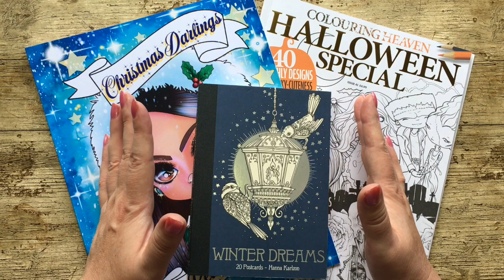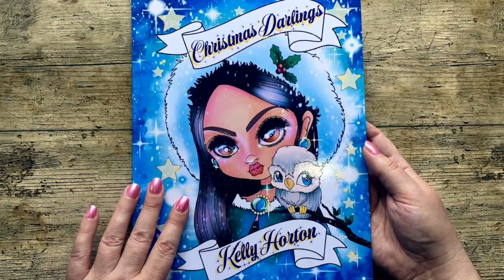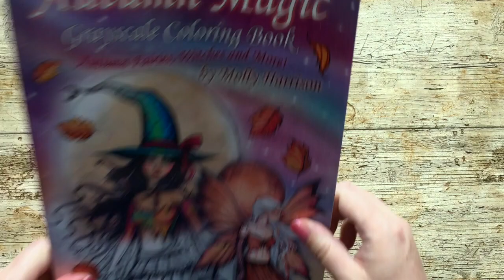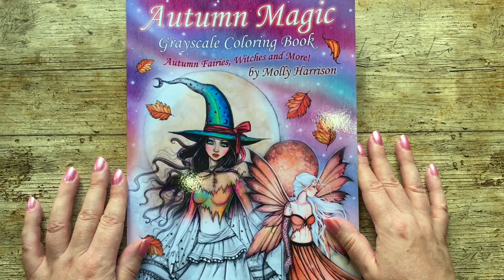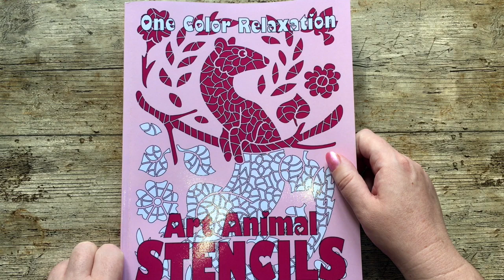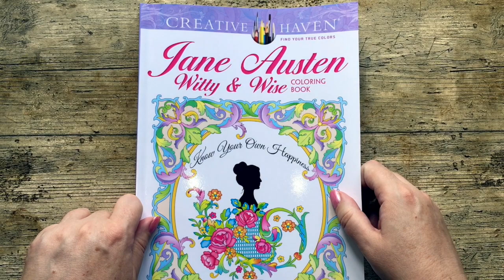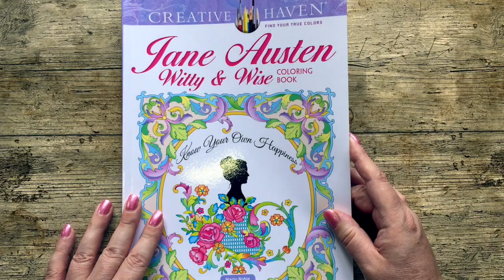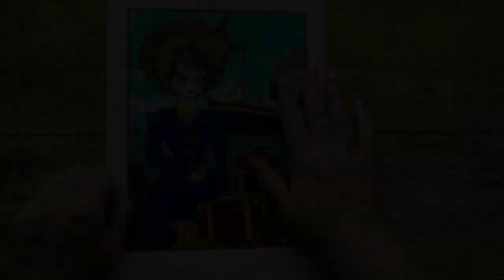Adult Colouring SCAVENGER HUNT TAG (Round 2) | ColoringScavengerHunt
These are my selections for the Adult Colouring Book COLORINGSCAVENGERHUNT tag (No. 2) that's going around right now.

IMPORTANT: This is an adult Colouring Channel and my videos are NOT aimed at, or intended for children.

Be sure to check all those ladies' channels out!

If you've not been tagged and want to do this challenge then please do feel free to consider me also tagging you - anyone can join in the fun :)

The items you need to find in the Scavenger Hunt are:-
1.  A Picture of a Beverage (Seasonal)
2. A picture of a Dog
3. A picture of something Scary or Spooky
4. A picture of a Witch
5. A picture with Candy
6. A picture of a Woodland Critter
7. A picture of Palm Trees
8. A picture of Vegetables
9. A picture of a Hat
10. A picture of Books
Bonus: A picture of where you wish you could be/travel RIGHT NOW

Links to all the books mentioned in the video.

Book 1: Christmas Darlings By Kelly Horton
UK Amazon
USA Amazon

Book 2: Mystery Mosaics. Wow, Animals! By Belba Family
Amazon UK
Amazon USA

Book 3: Colouring Heaven - this is a magazine that can be purchased online if you are not in the UK as individual issues or subscription.

Book 4: Autumn Magic (Greyscale) By Molly Harrison -
Amazon UK
Amazon USA

Book 5: Winter Dreams By Hannah Karlzon
Amazon UK
Amazon USA

Book 7: Art Animal Stencils by Sunlife Drawing -
Amazon UK
Amazon USA

Book 8: Mein Sommer Spaziergang by Rita Berman on:-
Amazon UK
Amazon USA

Book 9: Colouring Heaven - see Book 3

Book 10: Creative Haven Jane Austen Witty & Wise By Marty Noble -
Amazon UK
Amazon USA

Bonus Book: Victorian Darlings By Hannah Lynn
Amazon UK
Amazon USA